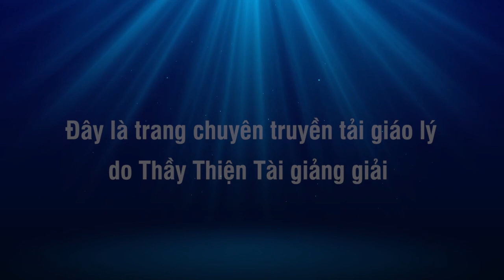Tham quan Thác Nước Virginia gần Thủ Đô Washington DC 08-04-2022 - Thích Thiện Tài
Người giảng: Thích Thiện Tài
Địa điểm: Chesapeake,  Virginia, Hoa Kỳ
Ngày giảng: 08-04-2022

⫸ Tổng hợp theo chủ đề:
907 Butt Street, Chesapeake, Va 23324. Usa